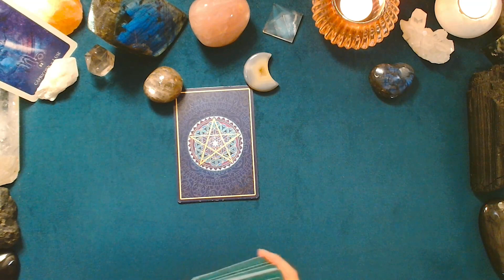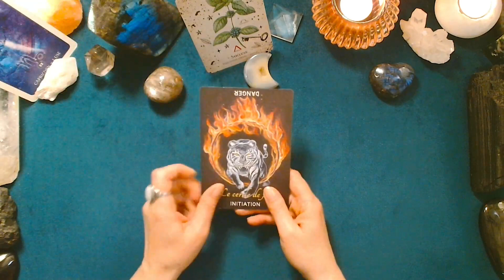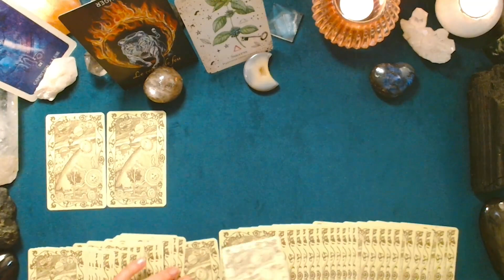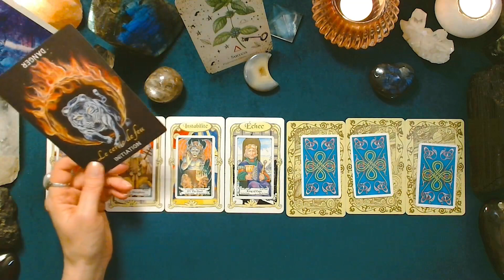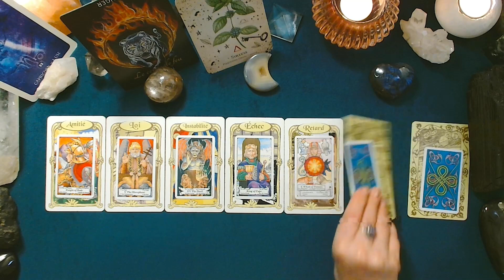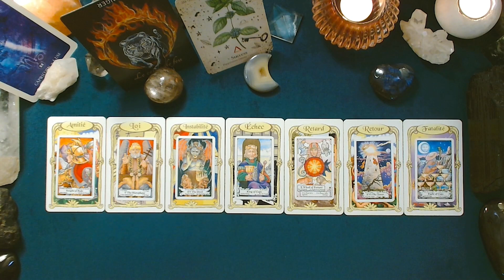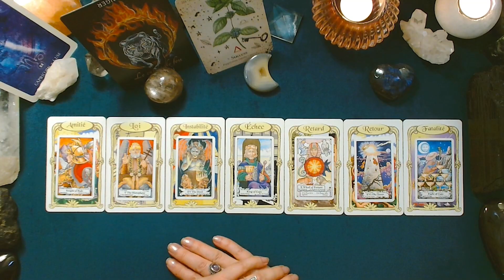♑ CAPRICORNE ♑ - Semaine du 10 au 16 avril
Tirage prédictif quotidien pour la période du lundi 10 au dimanche 16 avril 2023. La Lune forme, jeudi, son Dernier Quartier dans le signe du Capricorne : un temps pour vérifier qu'un projet que l'on mène s'appuie sur des bases solides et en accord avec ses valeurs.